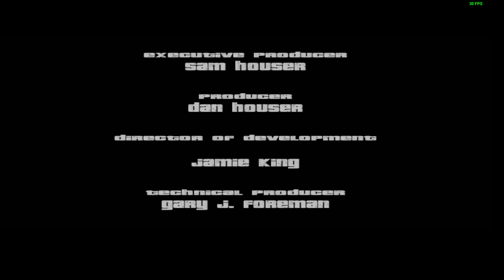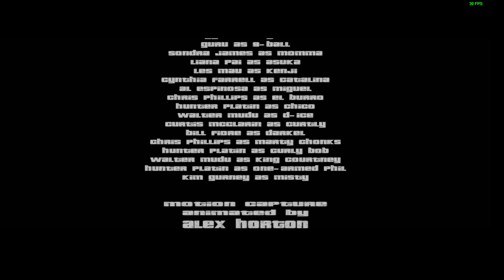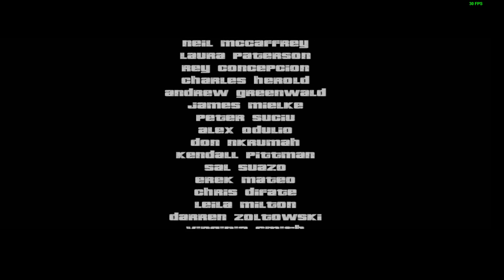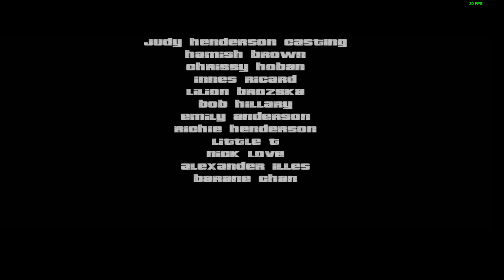Let's Play Grand Theft Auto lll 22 The Exchange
This is the first of many series coming in 2023.We are starting where the 3D gta games began and playing all the way to gta v. Enjoy me stumbling my way through every gta game. When we are done we Will play another game franchise.

 Watch as Snunder  struggles through what ever game he is playing.I am just a guy playing games in my spare time enjoy.
Snunder's Public discord

Joining crew means I will invite you to help out with missions/heist or just to play custom game modes maybe even to hang out in free mode